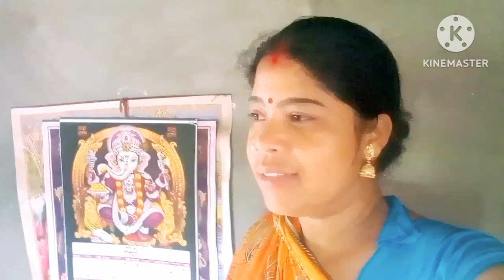🥳💥@Paromita Lifestyle Volg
Bengali vlog paromita Lifestyle